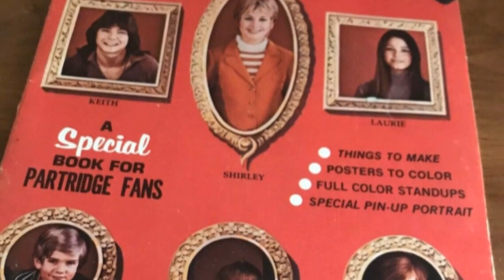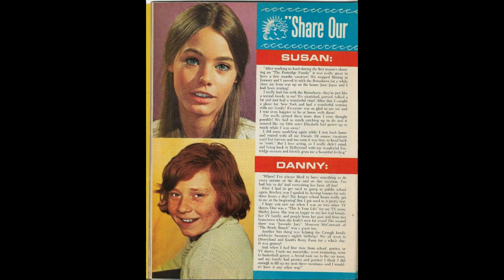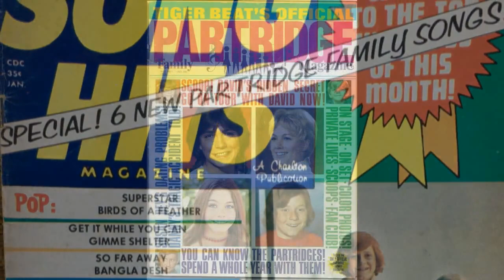BRAND NEW ME--PARTRIDGE FAMILY (NEW ENHANCED VERSION) 1970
I promised to do the entire Partridge Family first album. Now I have only 3 left to do. It was hard to decided which one of the 4 left to do because they are so good. Hope you like it!